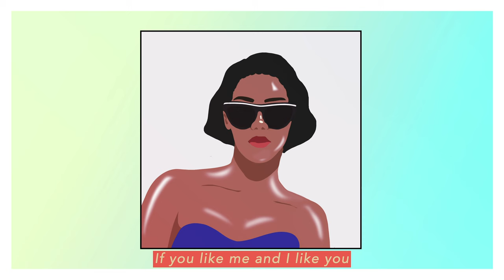Kah-Lo - Play (Official Lyric Video)